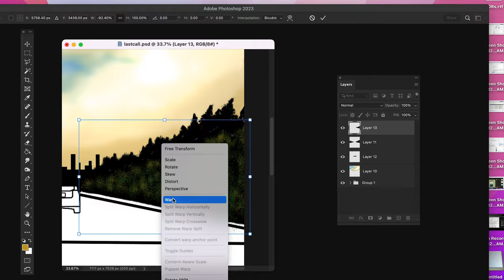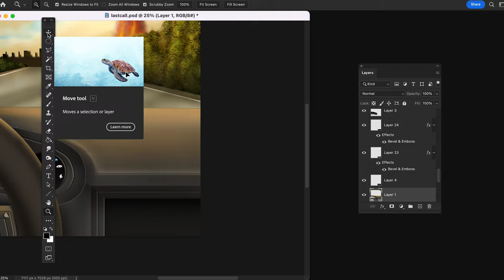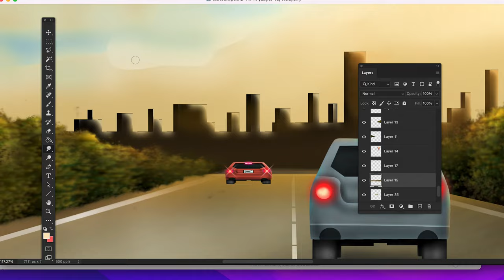"Last Call" Digital Painting Timelapse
Timelapse of a digital painting from a recent idea. Here I used a basic Wacom Intuos tablet and Photoshop CC. Background music by Infraction.

MY SHOPS:
Etsy Store